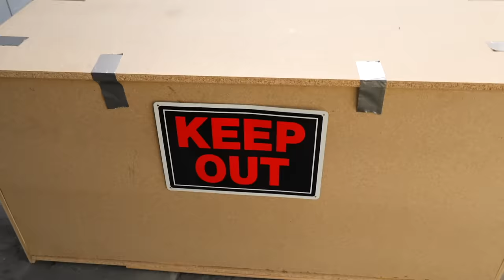We Found a Girl Trapped in a Box..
I can't believe we found her!